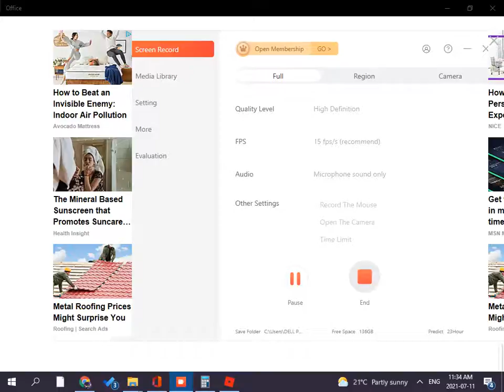Just testing something